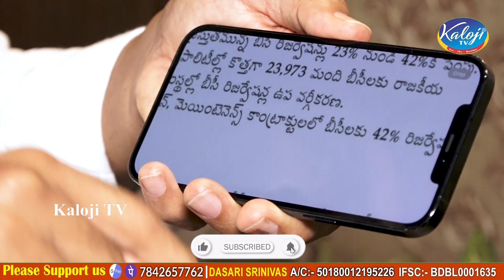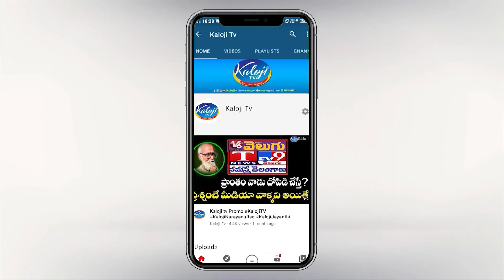కులగణన చేయకుంటే అగ్ని గుండమే..! | Telangana Prudhvi Raj Exclusive Interview | Kaloji TV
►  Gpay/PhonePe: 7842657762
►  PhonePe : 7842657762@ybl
►  Gpay : kalojitv@okicici